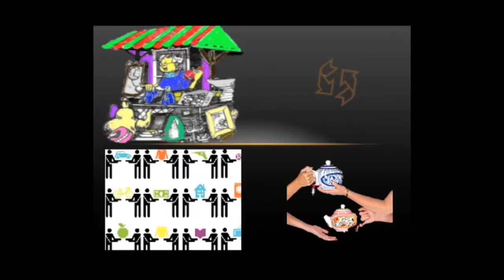Badhuis Op Vrijdag 3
Elke derde vrijdag van de maand de Ruil Markt. Van 19.30 tot 22.00. Zaal open om 19.00